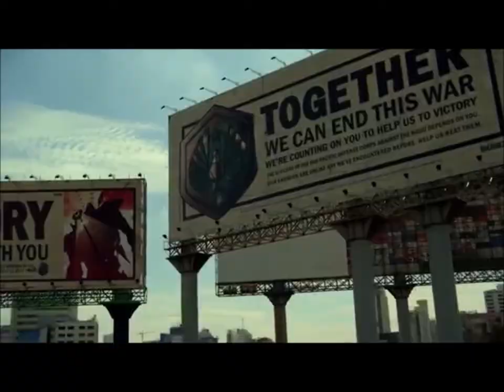Pacific Rim | Immortals Fall Out Boy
Yet another amazing creation.
All scenes belong to Legendary Pictures
Song: Immortals by Fall Out Boy
Watermarks credited to source